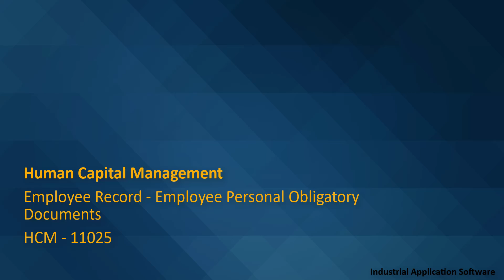HCM 11025 : HCMT21 - Employee Record - Employee Personal Obligatory Documents